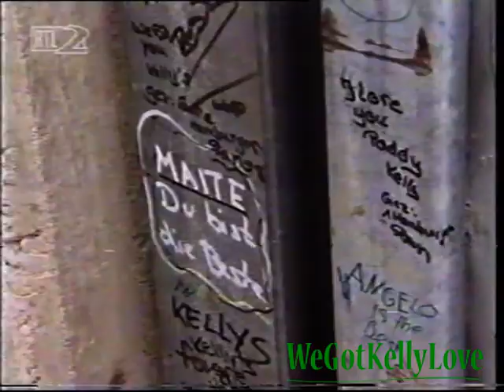The Kelly Family - Report Kelly Fans am Hausboot (Bravo Tv - Stars Aktuell 1995)